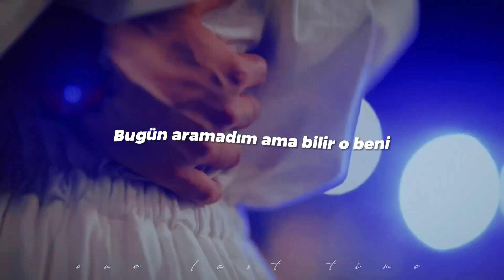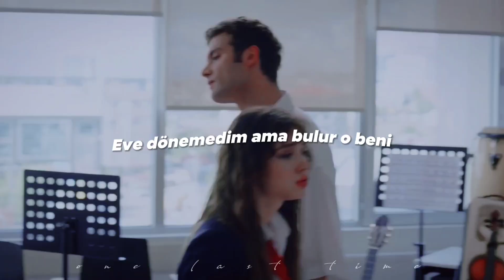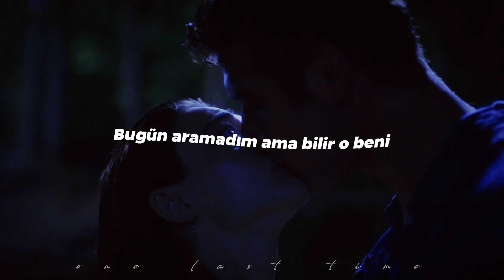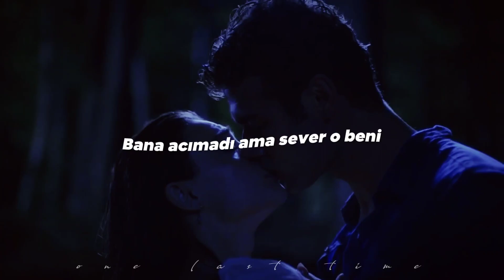pinhani-bilir o beni (sped up+lyrics+reverb) "bana acımadı ama sever o beni" //